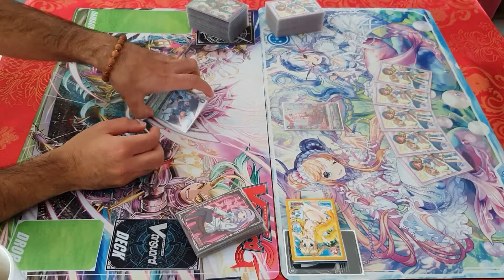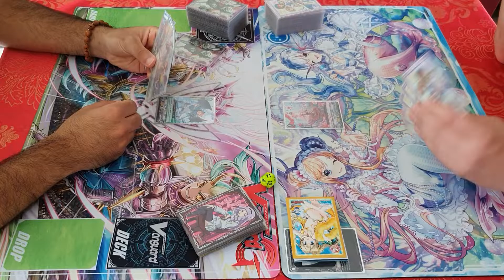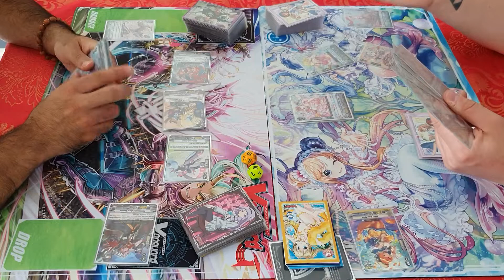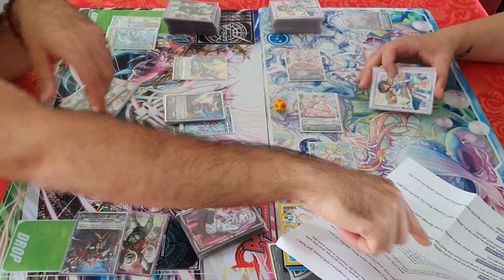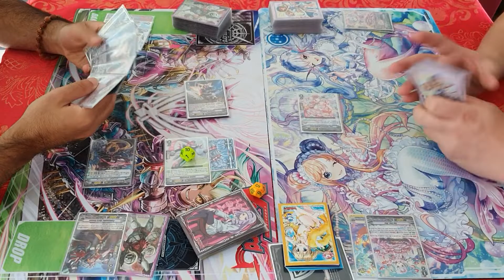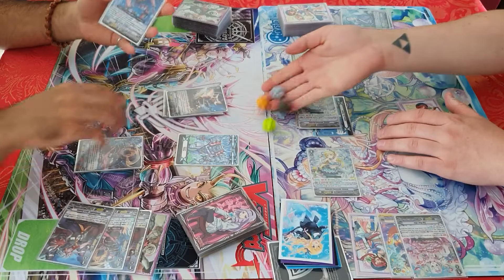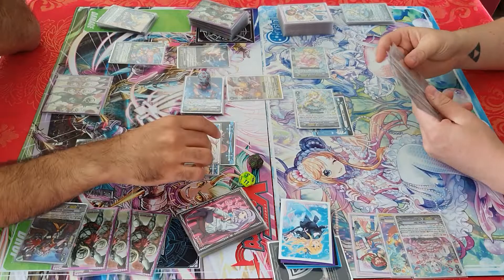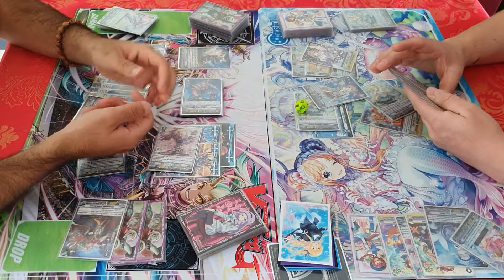Rising Nova Vs Melody Eve ✨ Game one 🏈 Cardfight!! Vanguard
Today we have a match between the deck that got in second in the thankyou fest (Melody Eve) by Sparkels vs the new V Rising nova Deck By Harth Hayawi (aka D.B0Y)!!! Who will win!